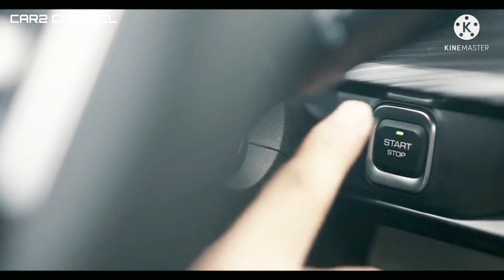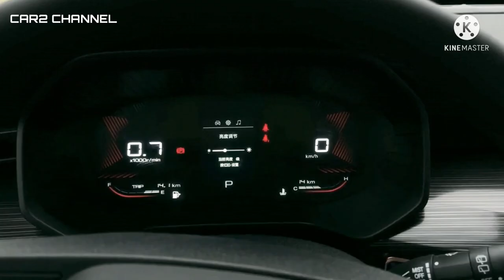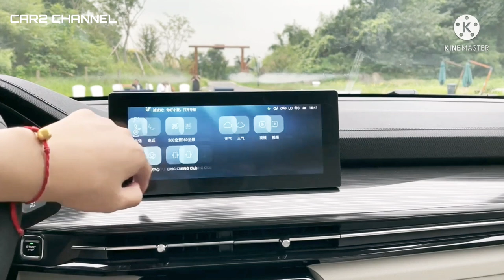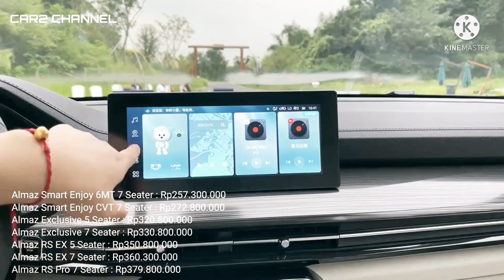ADIK KANDUNG ALMAS - 200 JT